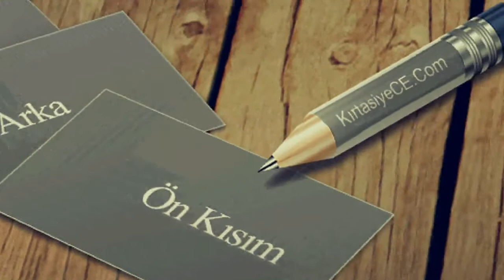Kırtasiye MAHMUDİYE ESKİŞEHİR Ofis Kırtasiye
Kırtasiye Ofis Kırtasiye ürünleri kırtasiye ofisinden egitim kırtasiyesi, ofis kırtasiyesi, sarf kırtasiyesi adına aradığınız her şey MAHMUDİYE ESKİŞEHİR ofis kirtasiye ürünleri toptan ve perakende online ofis kirtasiyesi kırtasiyeniz online ofisizde ece kirtasiye bir tıkla ofisinizde .